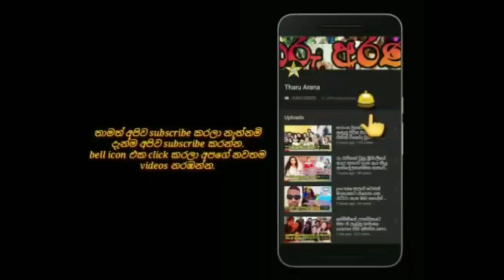piyumi hansamali | leaves the qurantine center with chandimal,madhavee and others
if you have any copyright matters please contact